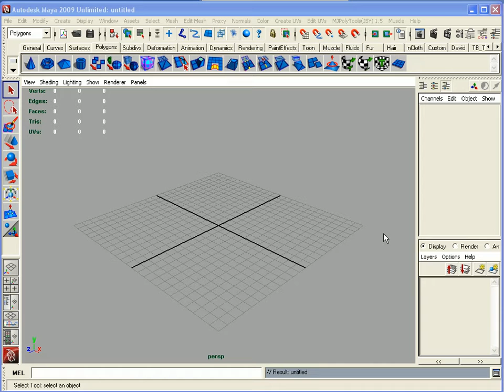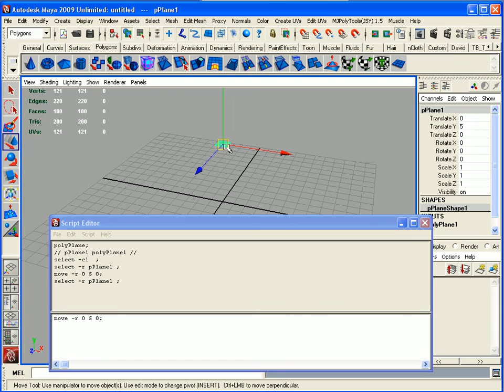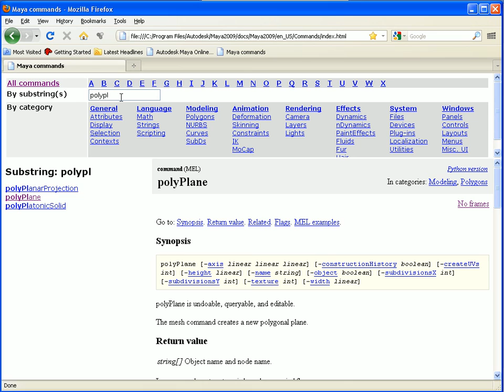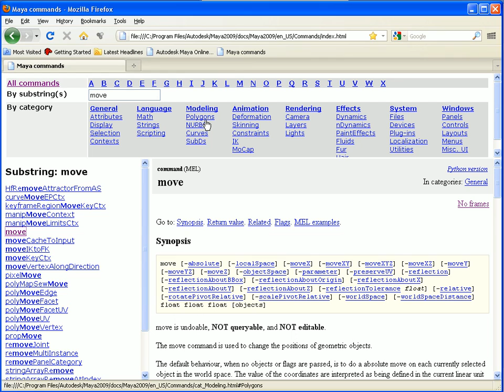Introduction to Mel in Maya by David Whiddon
A rather awesome introduction to using MEL in Maya by David Widdon, 3d-palace long time member who has worked with R* and Bondi on LA Noir amongst other titles.